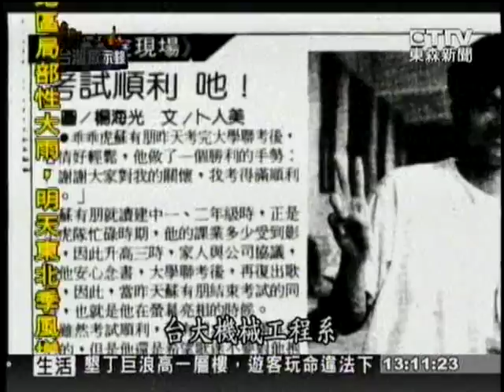《台灣啟示錄》小虎隊-偶像各奔前程 小虎隊何時再聚 3/4